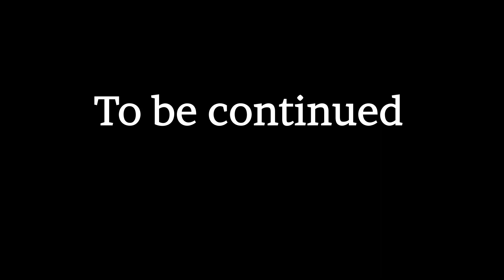Ep#3 The Brave Little Patient | Hospital Series| English Cartoon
This video is made for kids as well as for grown up children. In this video you will learn about hospital life and doctors , nurses life as well as patients life and how they are dealt in the hospital by the hospital staff. This is very interesting and informative series for all age groups. I hope you all will enjoy this series.